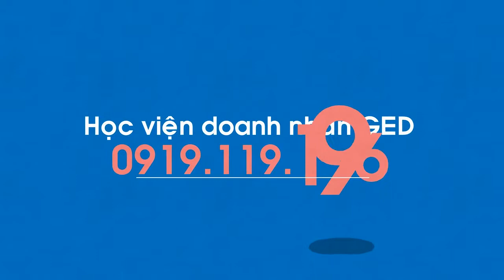Giảng Viên Vũ Văn Ninh (Học Viện Doanh Nhân GED )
Giảng Viên Pgs-ts Vũ Văn Ninh là Trưởng bộ môn Tài Chính DN -Học Viện Tài Chính
- Phó trưởng khoa Tài Chính Doanh Nghiệp
- Chuyên gia tư vấn Tài Chính ,quản trị rủi ro ,thẩm định dự án
- Giảng viên cao cấp của Học Viện Doanh Nhân GED

HỌC VIỆN DOANH NHÂN GED
Hà Nội: Tầng 2, số 95 Cầu Giấy, Hà Nội -
TP. HCM: P.805 Lầu 8 VCCI Building, 171 Võ Thị Sáu, P.7, Quận 3, TP. Hồ Chí Minh